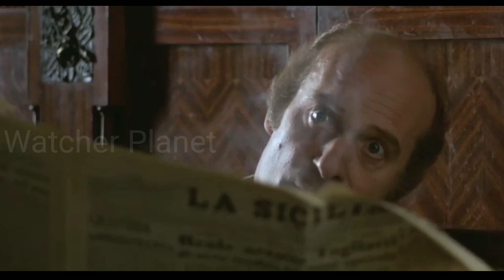Naukrani se hua pyar Film Explained in Hindi/Urdu Summarized | Watcher Addictive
Watcher Addictive
hollywood adult movie hindi dubbed

Credits:
Images and footage Source:
Director:
Producer:
Writer:

Video Topics :
1.hollywood movie explained in hindi
2.movie explained in hindi
3.explained in hindi
4.movie explain in hindi
5.hindi explanation of hollywood movies
6.movies explained in hindi
7.hollywood movie story explained in hindi
8.hollywood explained in hindi
9.movies explained
10.explain hollywood movie in hindi
11.hollywood movie explanation in hindi
12.ending explained in hindi
13.hollywood movie explain
14.hollywood movie hindi explained
15.hollywood movie hindi explanation
16.movie explained
17.hollywood movie in hindi explained
18.movies insight hindi
19.endingexplainhindi
20.Ending Explained In Hindi
21.Explained
22.Movie Explained in Hindi
23.movie hindi explained
24.hollywood movie
25.explained in hindi
26.Movie Hindi Explanation
27.hollywood movie in hindi explain
28.hollywood movie in hindi explained
29.hollywood movies in hindi explanation
30.movies explained hindi
31.love story movie explained in hindi
32.hollywood movies in hindi explanation
33.Movies Explanations in Hindi
34.Movie Explained in Hindi
35.Film Explained in Hindi
36.Film Explained Hindi
37.Film Explain Hindi
38.Film Explaination Hindi
39.Film Explained in hindi
40.Film Explained